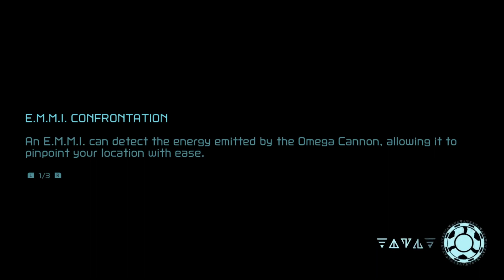Metroid Dread - (17) Purple Beam for Purple Suit [My Scrub Plays]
Playing Samus Returns in Metroid Fusion 2 (Metroid Dread) after 19 years of waiting.